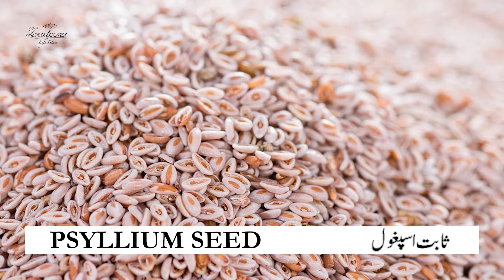Tanning Removal Home Remedy | Dark Face Skin Solution | Face Problem | Natural Sunscreen for Face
Natural Sunscreen for Summer Days that Prevents Tanning

Asalamualikum,
Coming to you from Zaitoona Life fitness, today's video is on the most popular topic - Natural Sunscreen for Summer Days that Prevents Tanning If you wish to learn,  Please watch the video till the end.